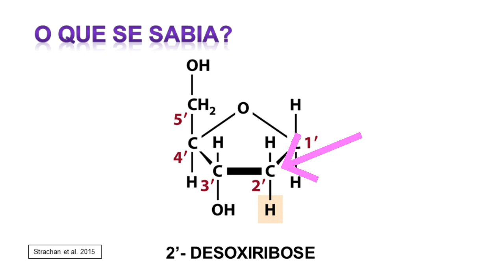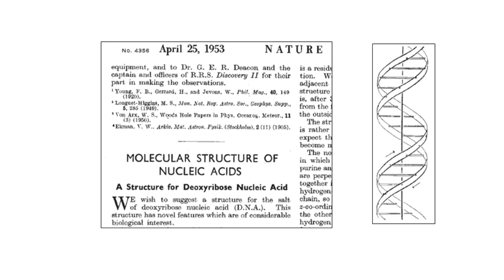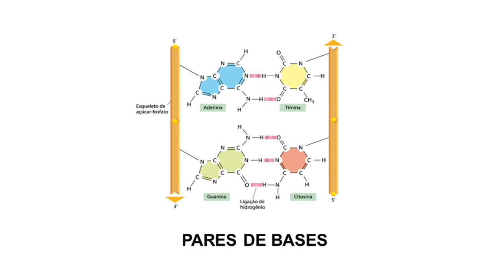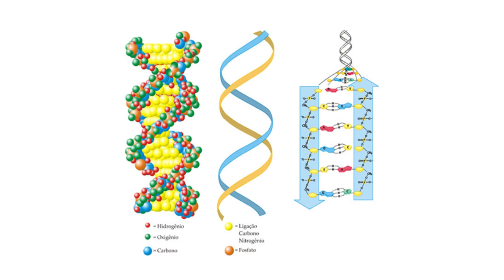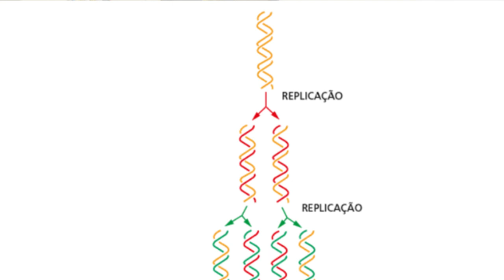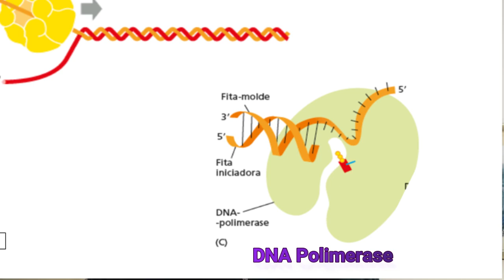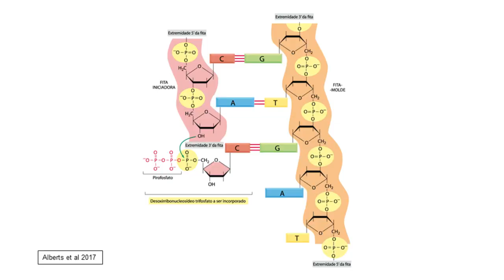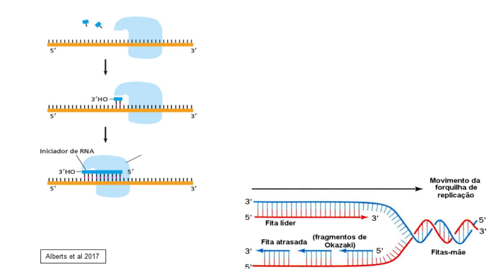Estrutura, propriedades e replicação do DNA, a molécula da vida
Vídeo #3 da série de vídeo aulas de Biologia Molecular 1 e 2 ministradas pelo Prof. André Ramos (Coordenador do Projeto Imagine) durante a pandemia Covid-19, para alunos/as de graduação em Ciências Biológicas (diurno) da UFSC. Os vídeos desta série, além de integrarem disciplinas obrigatórias do currículo universitário, também são disponibilizados ao grande público na forma de REAs (Recursos Educacionais Abertos), nesse caso, não valendo créditos acadêmicos.

Material educativo e científico criado pelo Projeto Imagine sob uma licença Creative Commons Atribuição-NãoComercial-CompartilhaIgual 4.0 Internacional.